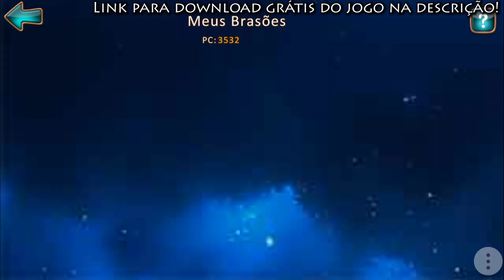GANHE PRÊMIOS DE ATÉ R$2.000 NO PRIMEIRO CONCURSO DO JOGO NO BRASIL!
REGRAS DO CONCURSO

Grave um vídeo dizendo os motivos para jogar League of Angels Fire Raiders! (Vantagens, funções interessantes, etc.)

Vencedores
1) Melhor vídeo (qualidade, edição, número de views, likes, criatividade): 1000 Reais + Participar de uma live com todos youtubers!
2) Vídeo mais engraçado (criatividade, edição, etc) : 800 reais!
3) Youtubers irão escolher um vencedor : 500 reais!
4) Todos vídeos que alcançarem 5.000 visualizações irão ganhar premios dentro do jogo (itens, diamantes, etc)

Todos os vídeos precisam ter qualidade boa de vídeo imagem e edição... Quanto melhor o vídeo, mais chances de ganhar!
Os próprios participantes podem (e devem) divulgar seus próprios vídeos porque os com melhor engajamento e feedback (views, likes, comentários) terão mais chance de ganhar!

TODOS os vídeos precisam ser enviados pro YouTube e o link deve ser enviado por e-mail para até dia 17 de Junho! O resultado sai dia 25 de Junho!